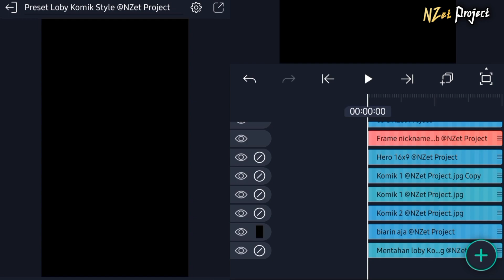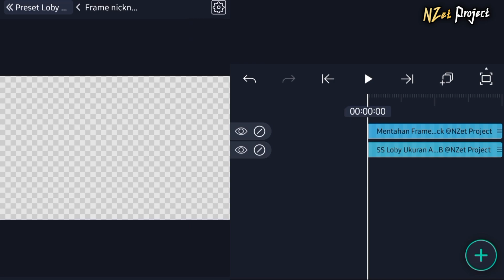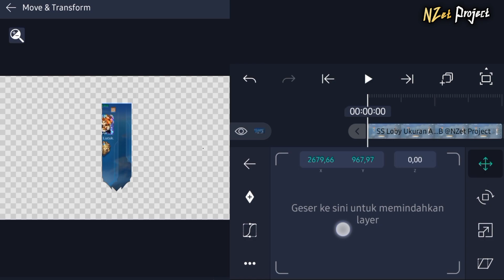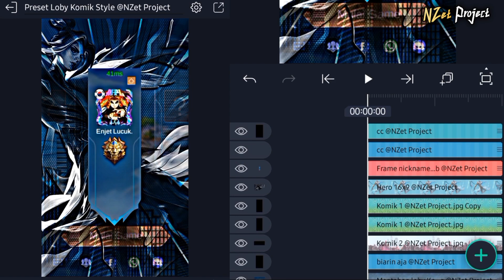Preset ML Loby Komik Style Trend Tiktok!!!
Preset Mobile Legends Loby Komik Style Trend Warga Tiktok!!!

Dilarang Keras Repost/Share Preset dalam bentuk link AM, Repost preset hanya diperbolehkan dalam bentuk video dan wajib tag Enjet. Hargai Enjet yang bikin preset. Terima kasih.

Apk: Alight Motion Versi 4.2 Ory Playstore
Device: Samsung A32